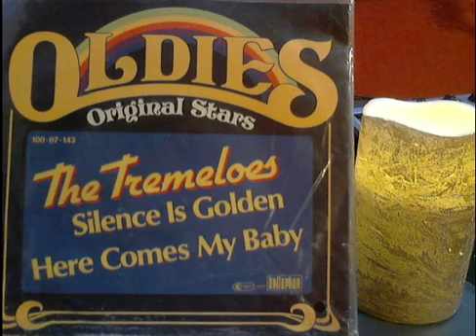The Tremeloes Silece is Golden